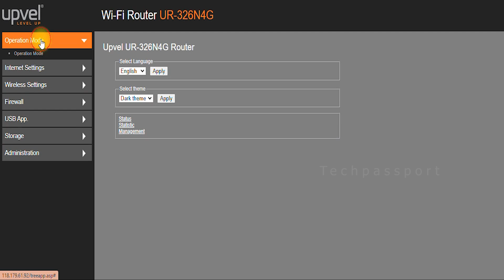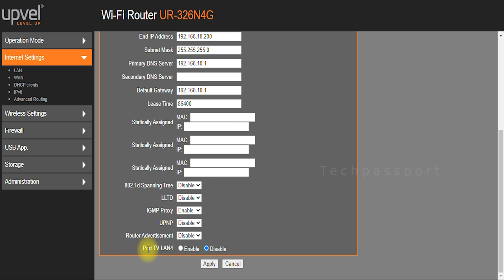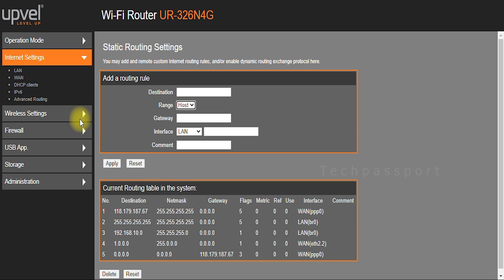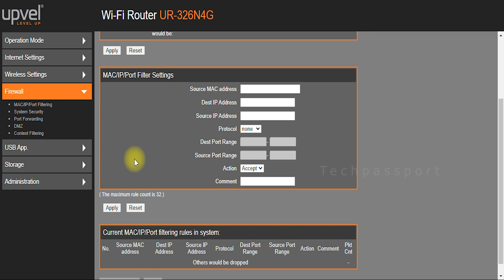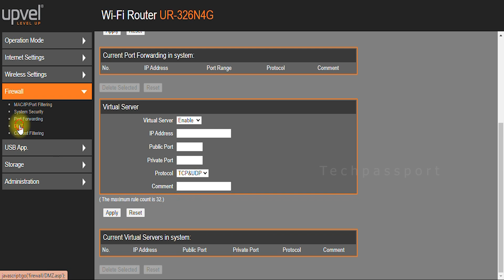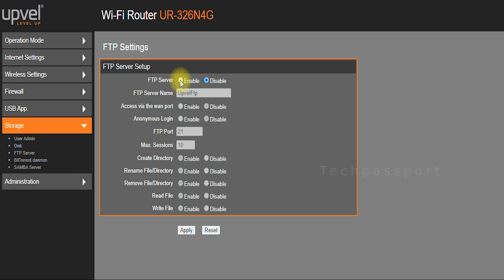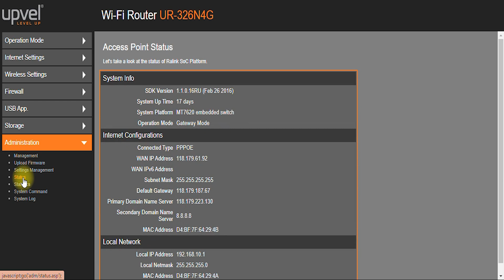UPVEL UR-326N4G | Upvel Router Setup & Optimizing Performance | Router Wifi Password Change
UPVEL UR-326N4G is a wireless router that supports the 802.11n wireless standard and operates on the 2.4GHz frequency band. It is designed to provide fast and reliable Wi-Fi coverage for homes and small offices.

Some key features of the UPVEL UR-326N4G wireless router include:

4G/LTE support: The router comes with a built-in 4G/LTE modem, allowing you to connect to the internet via a cellular network.

Four Ethernet ports: The router has four Ethernet ports for high-speed wired connections to devices such as desktop computers, gaming consoles, and smart TVs.

Guest Wi-Fi network: The router allows you to set up a separate guest Wi-Fi network, ensuring that your guests can access the internet without accessing your private network.

Parental control: The router comes with parental control features, allowing you to set restrictions on internet usage and block access to inappropriate websites.

Easy setup: The router has an easy setup process with an intuitive web interface, making it easy for users to configure the router according to their needs.

Please note that the actual performance of the router may vary based on factors such as the number of connected devices, distance from the router, and interference from other wireless networks. It is recommended to place the router in a central location and to use compatible Wi-Fi devices to maximize performance. Additionally, using the 4G/LTE connection may result in additional data charges from your cellular provider.